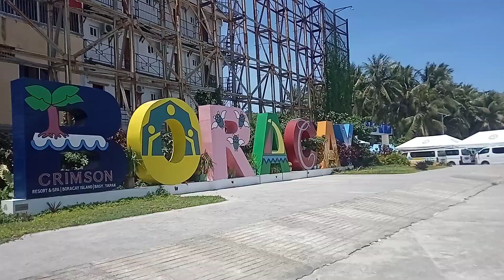my palangga nga boracay.